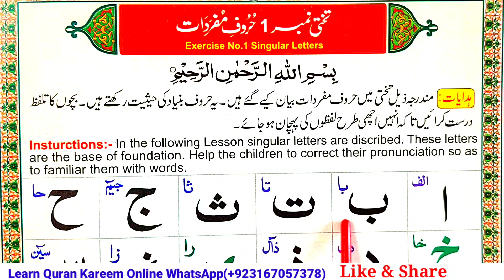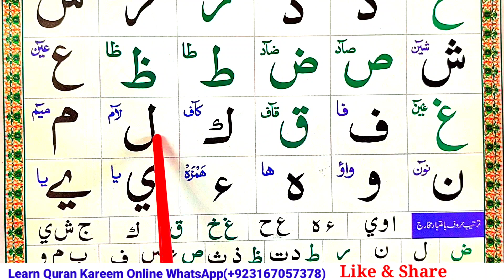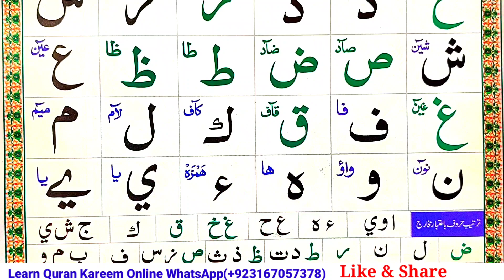Noorani Qaida Lesson 01 | Learn Arabic Alphabets Lesson 01 | Qaida Noorania | Noorani Qaida Takhti 1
Noorani Qaida Lesson 01 | Learn Arabic Alphabets Lesson 01 | Qaida Noorania | Noorani Qaida Takhti 1 Quran Host مضيف القران الكريم